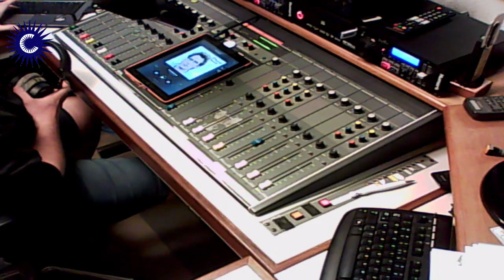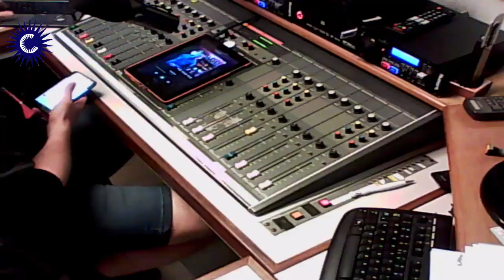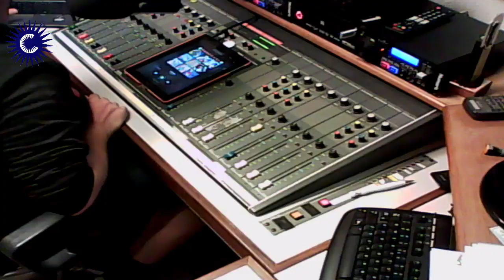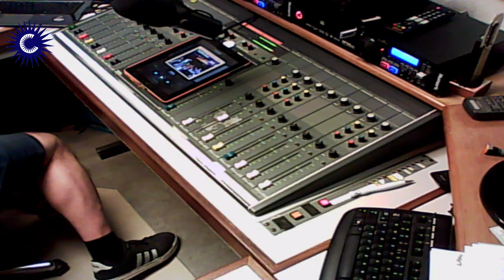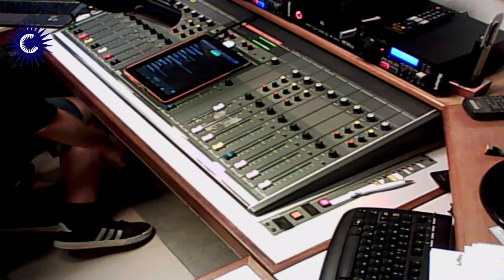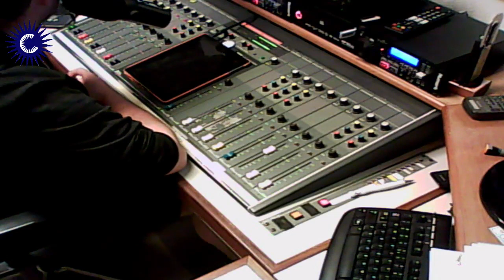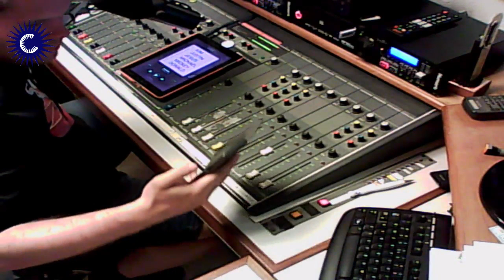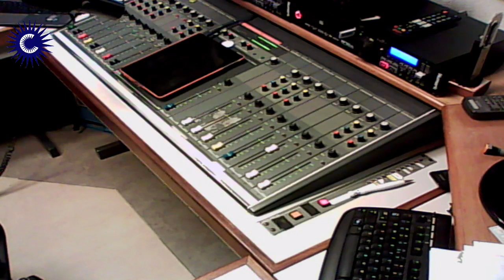Live stream Omroep Centraal Gemert-Bakel